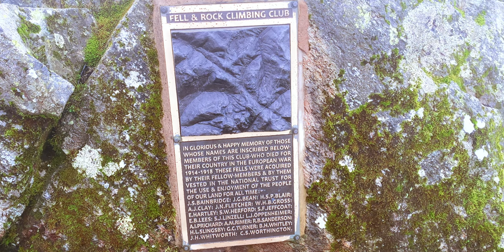Lake District Walks | Base Brown, Green Gable and Great Gable - A 3 Wainwright walk!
We're back! On the last August Bank Holiday of 2023, Neil pays a visit to the hidden gem of Seathwaite and, from there, embarks on a circuit, taking in Base Brown, Green Gable and Great Gable - a walk of around 5.8 miles, with 2,940 ft of ascent and descent. The return route is via Sty Head and the famous (and oft-photographed) Stockley Bridge.

On the way, there are waterfalls, cows, a Hanging Stone, some iffy route-finding and oh-so-much cloud and rain.

More films coming soon!